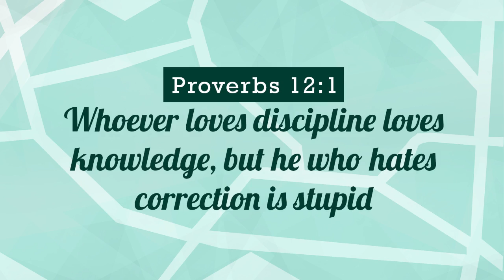LOVE AND STUPIDITY (PART 2) | JASSHARING 017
Get ready for the Part 2 of Love and Stupidity on JasSharing this Sunday, September 23, 2017, at 9 AM, as we reflect on the lessons from the second part of the verse, "he who hates correction is stupid."

In this FB LIVE, you'll know

✅ The choices you have when you make a mistake, and
✅  Two types of people who deal with mistakes

Watch the previous JasSharing episode
LOVE AND STUPIDITY (PART 1) | JASSHARING 016

jason dulay
work from home
freelancing
online job